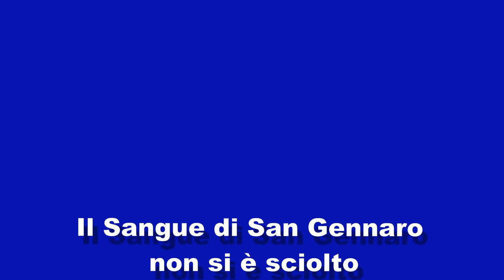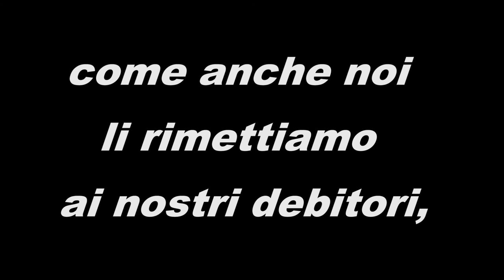Un Minuto Di Silenzio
A volte un minuto di silenzio ci aiuta per riflettere sul nostro posto nel mondo